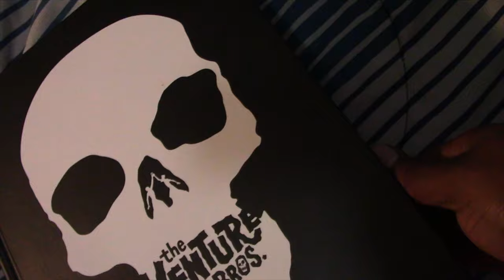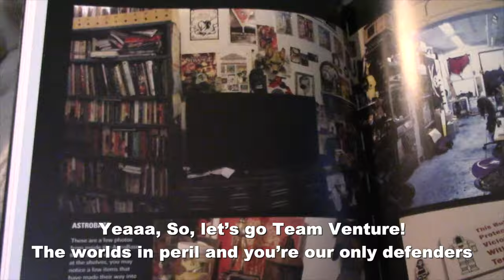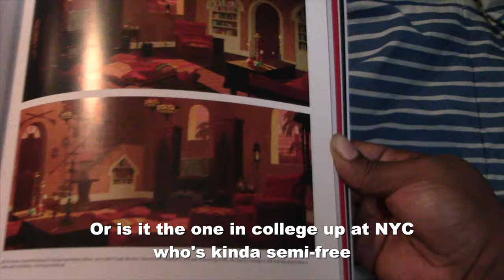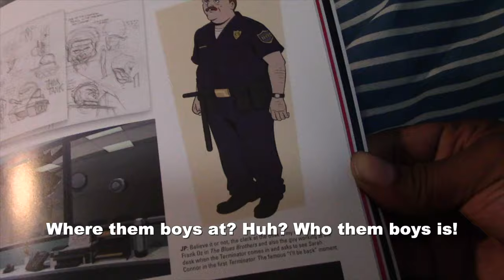The {unofficial} Venture Bros Rap [Lyric video](now on Spotify!)